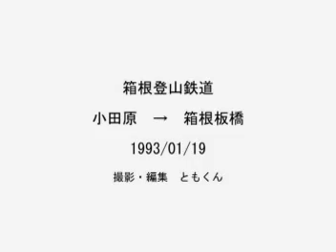前面展望 箱根登山鉄道_01_小田原→箱根板橋_19930119